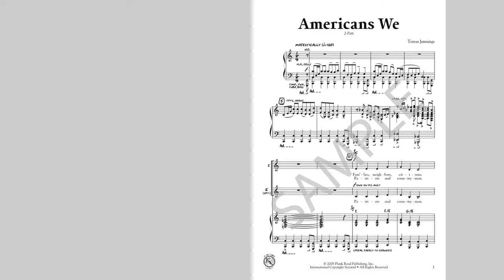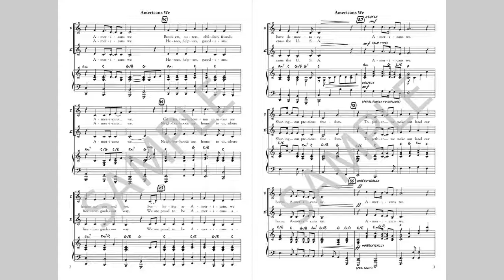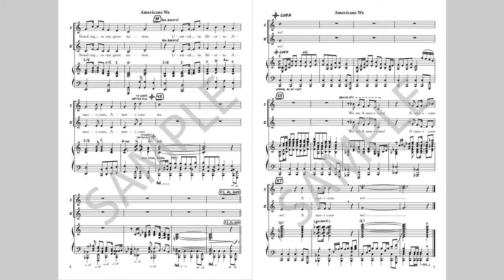Americans We - MusicK8.com Choral Octavo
Here's a very majestic, uplifting, iconically American-sounding orchestral piece perfect for your choral group. The powerful symphonic arrangement lifts you with beautifully singing violas and celli punctuated by low brass, piano, and percussion that leads to soaring trumpets and horns.